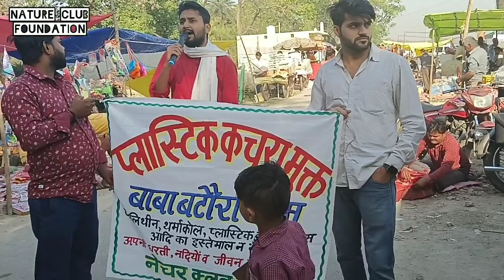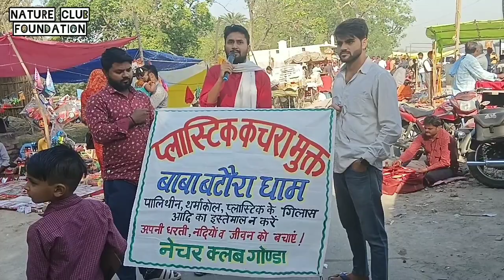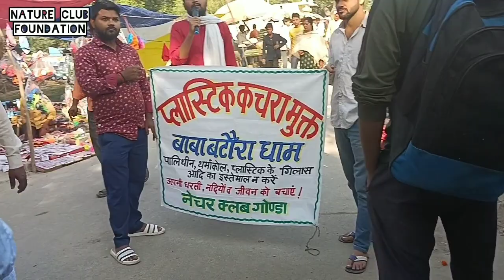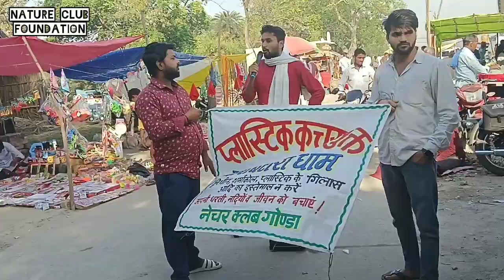मेले को सिंगल यूज प्लास्टिक से मुक्त करने का अभियान - बाबा बटौरा मंदिर Remove single use Plastic